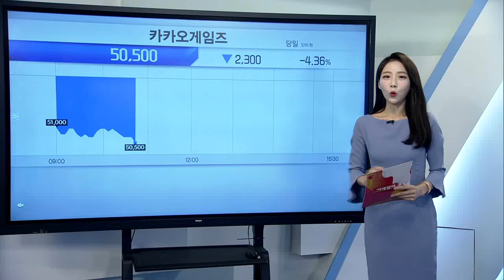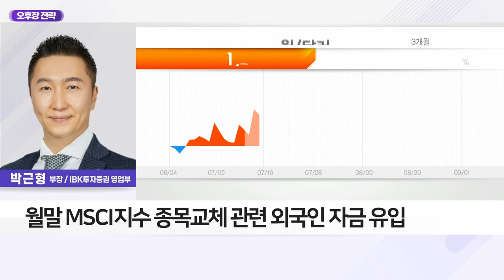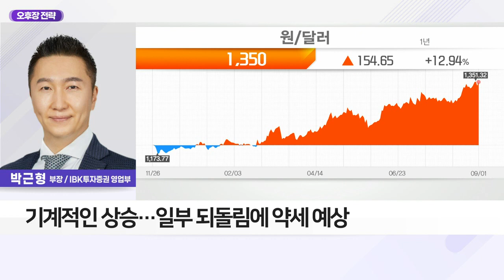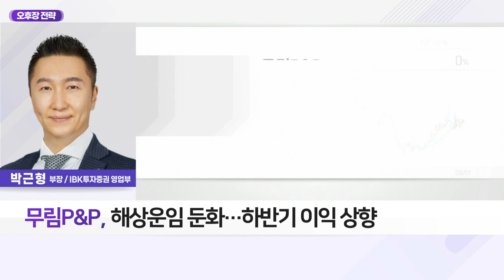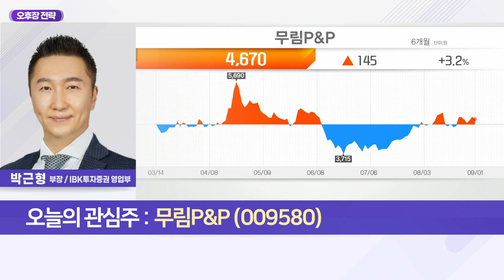무림P&P(009580)... 3분기부터 이익 정상화 전망_오후장 전략 (20220901)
Q. 박근형의 오후장 전략은?
- 코스피·코스닥 하락세… 외인·기관 투심 약화
- 유로존 인플레 지속…ECB 금리인상 기조 부담
- 월말 MSCI 지수 종목 교체 관련 외국인 자금 유입
- 기계적인 상승… 일부 되돌림에 약세 예상

무림P&P(009580)
- 3분기부터 이익 정상화 전망
- 국제펄프 가격 강세 수혜
- 해상운임 둔화… 하반기 이익 상향